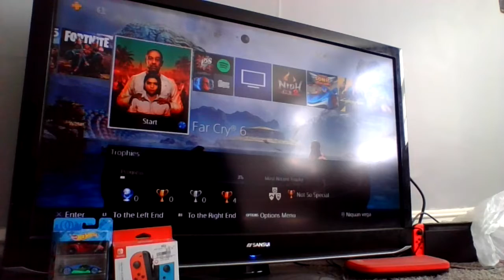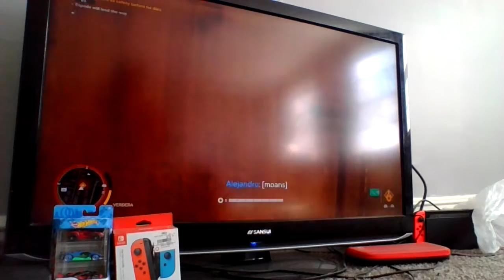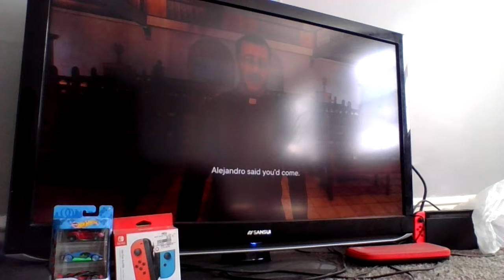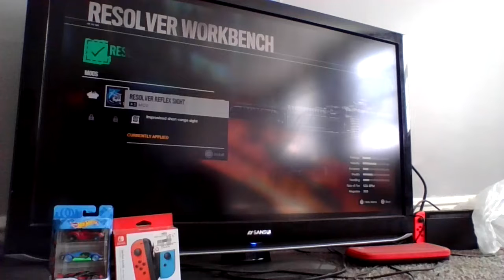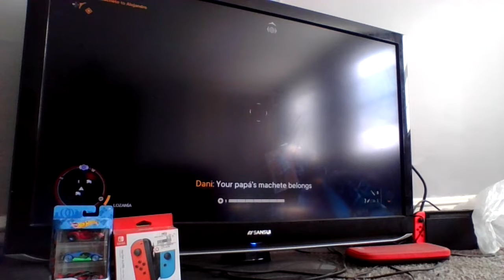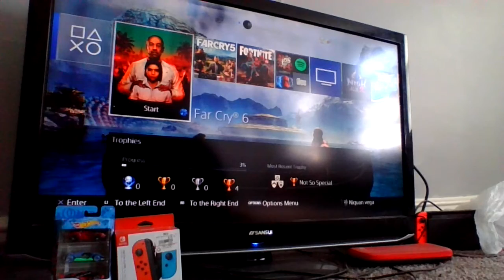This Episode is Nothing but Pure Rage) Far Cry 6 Episode 9 😠😡😾💢 ⚔️⚔️😈🎮🎥🍿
Your going too hate this intire Episode after watching it welcome too far cry 6